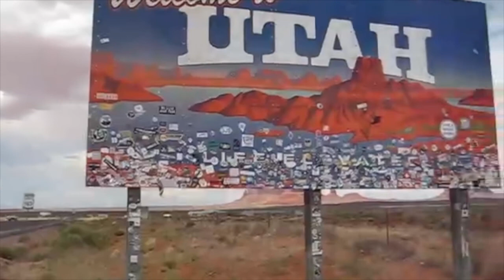Transporting Honey Bees to Southern Utah: Tipping, Leaking, Putting Out Mating Nucs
This video shows some of the crazy adventures you could have in transporting bees.